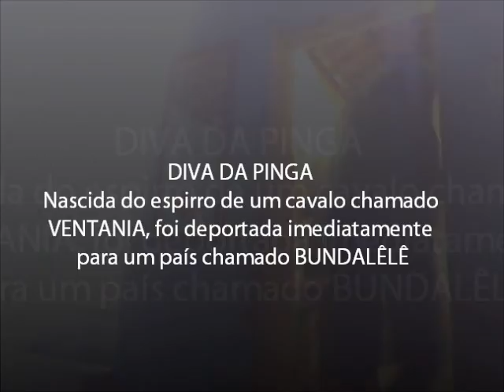JURANDIR - O indomável - TRAILER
A novela que te dará uma massa pastosa, em agosto...Aguarde!